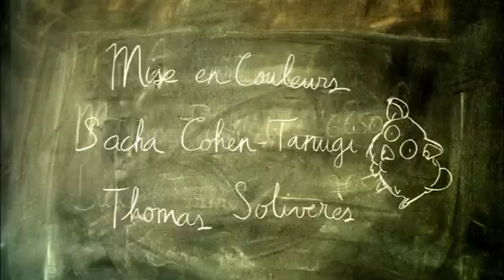Café allongé / Happy hour- FILM COMPLET/COMPLETE SHORT FILM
Court métrage de 6 minutes

Réalisation: Maxime Paccalet

Scénario: Maxime Paccalet, Pierre Razetto, Dimitri Cohen-Tanugi